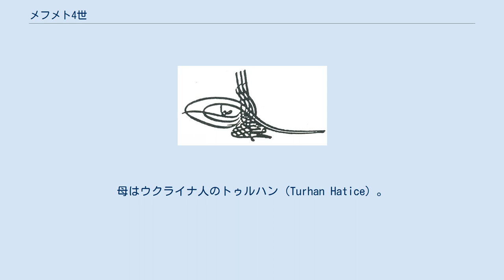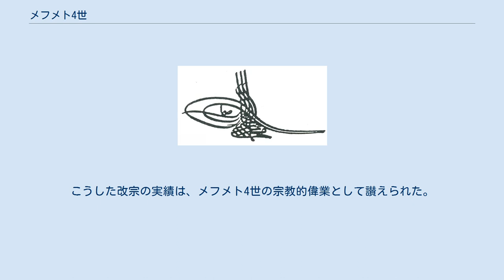メフメト4世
メフメト4世（Mehmed IV, 1642年1月2日 - 1693年1月6日）は、オスマン帝国の第19代皇帝（在位：1648年8月8日 - 1687年11月8日）。
父イブラヒムが殺害された後7歳で即位。
母はウクライナ人のトゥルハン（Turhan Hatice）。
スレイマン2世、アフメト2世の兄。
ムスタファ2世、アフメト3世の父。
 1642年1月、メフメトはスルタンであるイブラヒムとロシア南東部出身のトゥルハン・ハティジェとのあいだに生まれた。
 即位前、父のイブラヒムはハレムで多くの女性を溺愛し、それに激怒した母のトゥルハンと喧嘩になった。
メフメトはその喧嘩に巻き込まれ、イブラヒムに貯水槽に投げ込まれた。
メフメトは後宮の召使いに助けられたが彼は額に傷を負うことになり、その傷は生涯を通して消えなかった。
1649年には弟のスレイマン、アフメトと共に割礼をすることになる。
 即位後の宮廷では、祖母のキョセム・スルタンが権力を引き続き持っており、かつて叔父のムラト4世が帰依したカドゥザーデ派の指導者ウストュヴァーニーもキョセム、そして宮廷への強い影響力を持っていた。
 一方、キョセムに対抗する人々はメフメト4世の母のトゥルハン・スルタンのもとに集まるようになった。
キョセムはメフメト4世よりも、その弟のスレイマンの方が扱いやすいと見て、メフメト4世の廃位とスレイマンの即位を目論んだ。
しかし、トゥルハンは先に刺客を差し向け、1651年、キョセムを絞殺した。
 財政面での改革を進めるべく、1652年に大宰相にタルフンジュ・アフメト・パシャを任務した。
彼は財政赤字を削減するために関税や役所での収入を増やして、宮廷での無駄な支出を減らした。
さらには腐敗を撲滅するために汚職した者に対して厳罰を与えた。
しかしこれらは多くの人に恨まれることとなり、イスラム長老らはタルフンジュ・アフメト・パシャに抗議した。
タルフンジュ・アフメト・パシャはさらに来年度予算を作る機会を設立しオスマン帝国史上初めてタルフンジュ予算と呼ばれる来年度予算を作成した。
これらの改革は当時の人には理解されず、タルフンジュ・アフメト・パシャがメフメト4世を退位させようとしてるという噂まで広がったため、1653年3月にタルフンジュ・アフメト・パシャは処刑されたが彼の改革のおかげで財政は再建され、海軍提督カラ・ムラト・パシャの働きによってヴェネチア艦隊の海上封鎖を解除し、一時は好転したが、1656年に再び海上封鎖された。
この混乱の中で王弟スレイマンの即位をもくろんだ陰謀が発覚し、首謀者のイスラム長老は流刑され、のちに処刑された。
 1654年には大宰相府がトプカプ宮殿から独立した。
この背景には文書行政の役割が拡大するにつれ、宮殿内の部屋では狭くなり、大宰相の私邸で業務が行われるようになり、これが大宰相府の始まりで、大宰相府は所在地を転々としたのちに現在のイスタンブール広域市庁にあたる場所に居を構えた。
文書行政組織には業務ごとにカレムと呼ばれるいくつかの部局が配され、広大な帝国の行政と財務を管理、運営した。
これらの要因が後にキョプリュリュ時代において大宰相が膨大な権力を維持できる理由となった。
 その後、トゥルハンは、キョプリュリュ家を登用、キョプリュリュ・メフメト・パシャ、キョプリュリュ・アフメト・パシャ、カラ・ムスタファ・パシャと相次いで大宰相に任じた。
キョプリュリュ・メフメト・パシャはまず、敵対する軍人集団を徹底的に粛正し、権力を掌握した。
その後、1657年にエーゲ海でヴェネチア海軍を破り封鎖を解除した。
1660年にはトランシルヴァニアに遠征し、オスマン帝国の意に反する行動をしていたトランシルヴァニア公国のラーコーツィ・ジェルジ2世を討伐した。
このことがこの地域の均衡状態を崩してしまい、1663年にオスマン帝国とハプスブルク家の戦争が再開することになった。
また、ワラキアの混乱を助長させたとしてギリシャ正教会総主教を処刑している。
一方、キョプリュリュ家によって地位を脅かされた反主流の軍人政治家や地方の軍人たちは、アレッポの州軍政官だったアバザ・ハサン・パシャを中心にアナトリアで反乱を起こした。
しかし1660年頃までにはそれを一掃した。
 キョプリュリュ・メフメト・パシャのあとに大宰相になったキョプリュリュ・アフメト・パシャは16...